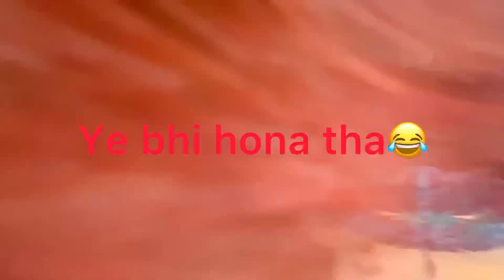Maid Ki Poll Khol Di Isne😳🤫💁‍♀️